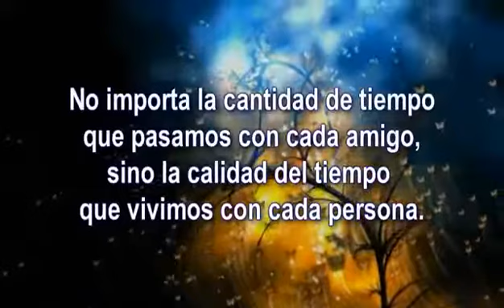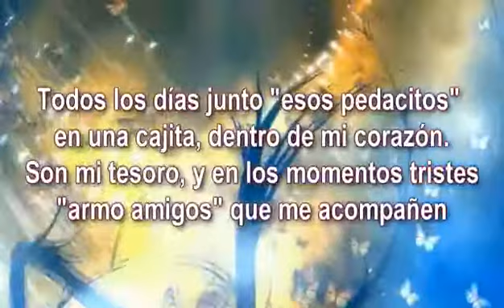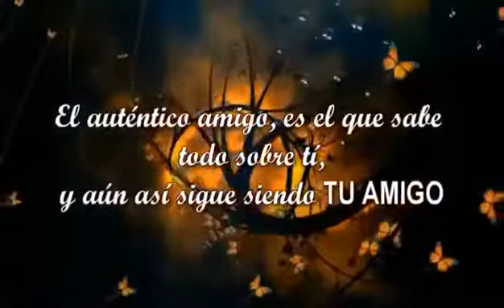vivir para un proposito